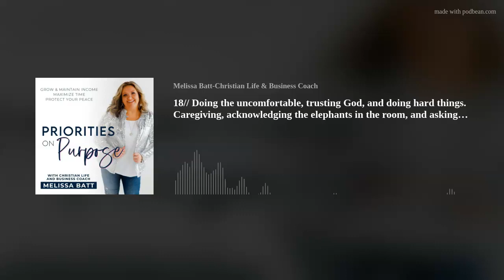18// Doing the uncomfortable, trusting God, and doing hard things. Caregiving, acknowledging the ele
Where have I been?  Why hasn’t there been much activity from me?  What’s God been doing in my life?

Addressing it all in this episode. Lots of tears. Unscripted. A very casual conversation about making the decision to hit pause and help care for my Grandma who was nearing the end of her life. I talk about how God set me free of my crazy fears once again and helped me become more loving and grow in gentleness.  Other topics mentioned:

Starting a conversation about uncomfortable topics (the elephant in the room)

Leaning into the things that are typically left unsaid and saying them out loud

Allowing God to set us free of our fears and trusting Him

Learning the difference between wisdom and fear &amp; how to know what to do in those situations.

How to ask someone who is dying if they know where they are going when they die

Reminders to give yourself permission to hit pause every once in a while when you need to process hard things. Most of the time we choose to neglect our main priorities because it feels safer and they will understand. Be intentional and live with your priorities on purpose.

P.S. The feedback from those who watched this FB LIVE tells me this episode is worth the extra time and the not-so-great sound quality. I hope you can listen and apply some of what I have been doing to your own life. You can do hard things. And, it doesn't have to feel equipped and confident in it. Trust God to give you the supernatural strength to pull off whatever it is He is calling you to do. He will do it!

And, of course, I'd love to partner with you to help you move forward! Our next Breakthrough Challenge starts in April. Get on the waitlist now so you can get started ASAP!

Get the waitlist for the next round of the Breakthrough Challenge: